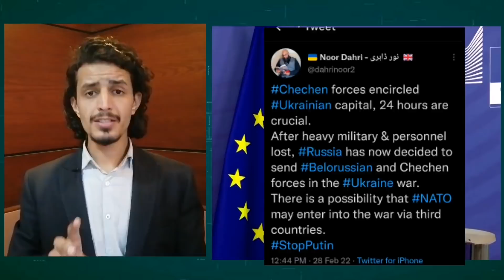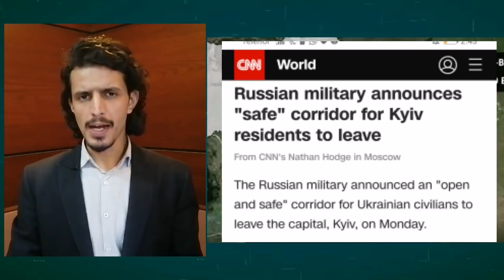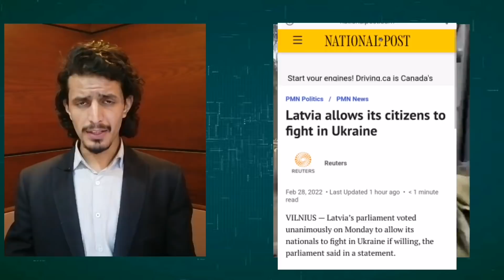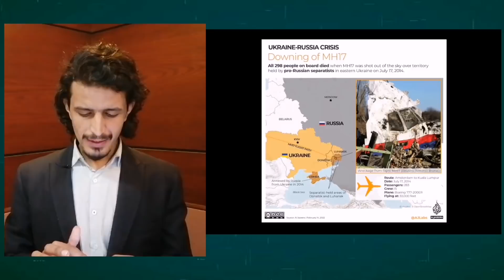Ukraine Russian Breaking news from Belarus border|Chechan military & Putin Warning to civilian's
Ukraine Russian Breaking news from Belarus border|Chechan military & Putin Warning to civilian's|Faisalz